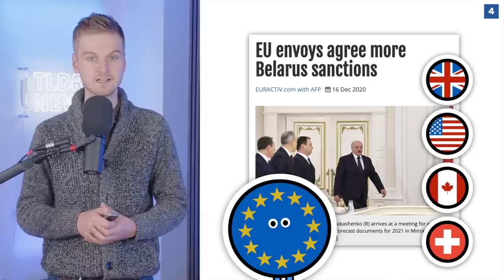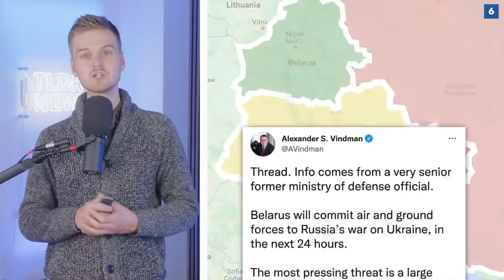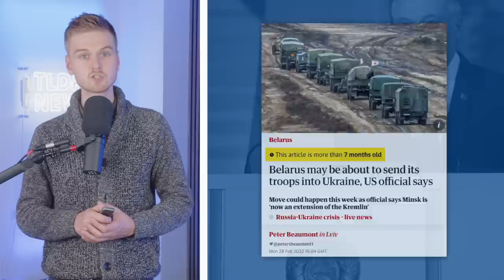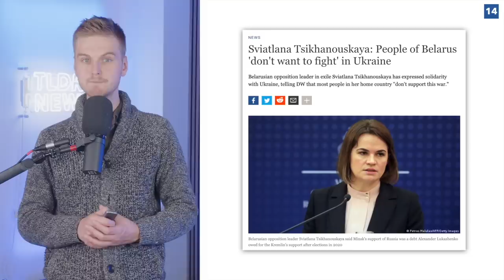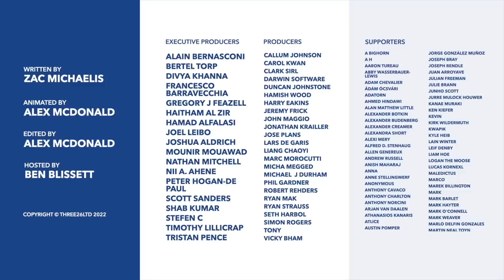Is Belarus About to Invade Ukraine?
Since the beginning of Putin’s invasion, there has been speculation that Belarus will also invade to support Russia, forcing Ukraine to fight on two fronts. While this is certainly plausible, is this actually likely? Or is it just bluster from Lukashenko?